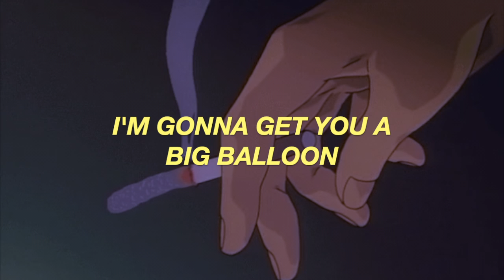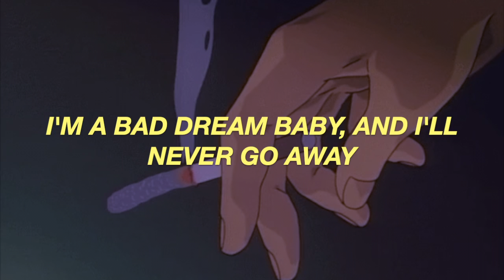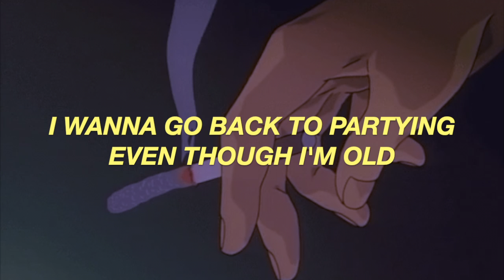Hippo Campus - Bad Dream Baby (lyrics)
Hippo Campus' new song from their upcoming EP, Good Dog, Bad Dream!